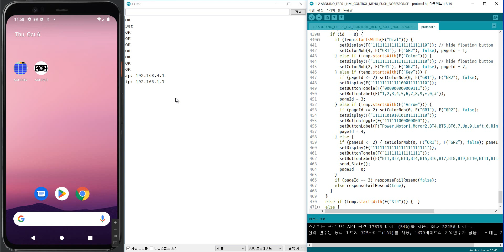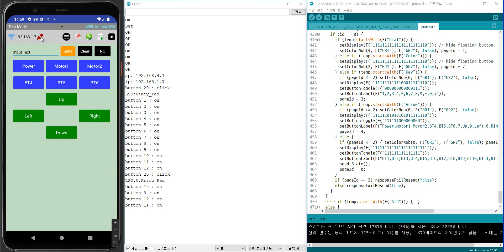ADUCON - 1-2. ARDUINO ESP01 HMI CONTROL MENU PUSH NORESPONSE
Arduino WiFi remote control with ADUCON and ESP-01

Setting up Wi-Fi module ESP01 and basic code for Arduino remote control